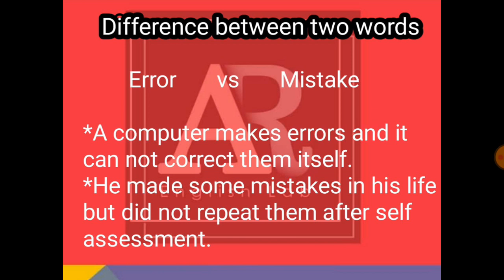|| Difference between error and mistake || Learn in Urdu || AR ENGLISH LAB ||